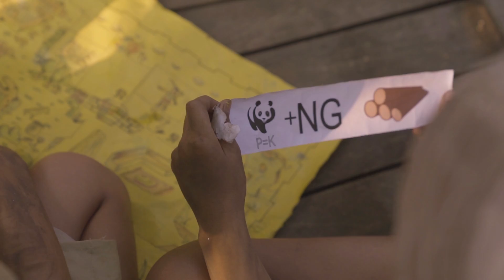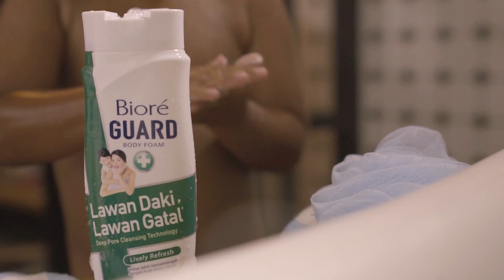DRU WIDURI DEN - TREASURE HUNT!!!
Ada kejutan dari Bapak Dwi dan Ibu Widi untuk Mas Dru, Kak Widuri, dan Denden!

Kali ini kita dapet misi untuk mencari harta karun yang tersembunyi. Kira-kira di mana ya harta karunnya? 🤔

Yuk ikut thesasonosfam mencari harta karun tanpa perlu takut kotor karena ada Biore Guard Body Foam yang bisa bersihkan tubuh dari kuman dan daki penyebab gatal. 😍

Teman-teman ada yang bisa tebak nggak isi peti harta karunnya?

©: The Sasonos Family, 2018.
The Sasonos Family ada di dalam dr.m network, Indonesia's First Certified Official Youtube MCN (Multi Channel Network)